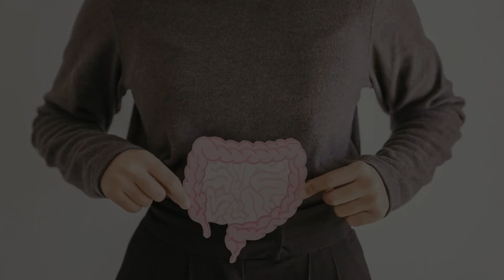गर्मियों में शरीर को ठंडा रखने के लिए डाइट में शामिल करें ये फूड्स | Foods To Keep Your Body Cool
अधिक जानकारी के लिए हमें सोशल मीडिया पर भी फॉलो करें

📱 स्वास्थ्य संबंधी सुझाव के लिए आज ही डाउनलोड करें हमारा एंड्राइड ऐप 📱